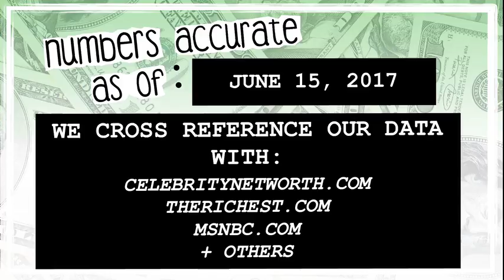WHO’S RICHER? - Will Smith or Dwayne "The Rock" Johnson? - Net Worth Revealed! (2017)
Who’s worth more? How much money do Will Smith and Dwayne "The Rock" Johnson have? We reveal their net worth and see who’s the richest between the two!